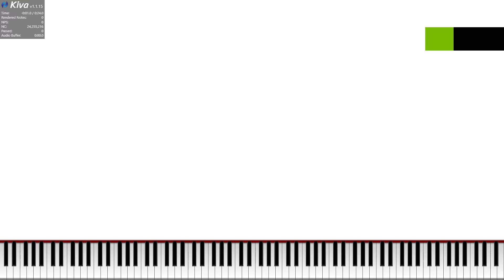Kahoot 20 seconds - 24M